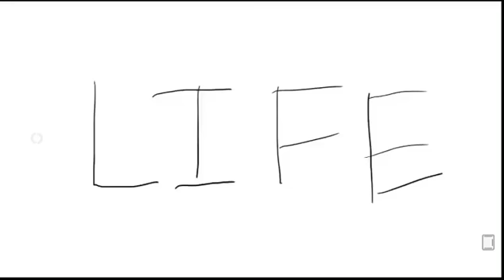Life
I just wanted to talk about how it is at home